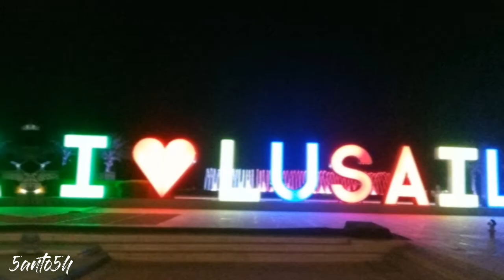Moon Tower | Lusail | Marina | Water Fountain | Smart City | 5ant05h | Qatar | Crescent Tower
Smart City of Qatar.
Lusail/ Marina
Moon Tower
water fountain of Marina.
I Love Lusail.